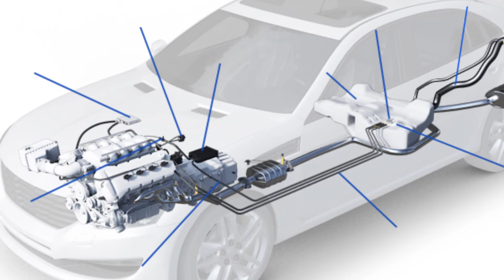How to Diagnose and Fix P043E Engine Code - OBD II Trouble Code Explain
OBD-II Code P043E is a fault code that indicates a problem with the Evaporative Emission System Leak Detection Reference Orifice. This orifice tube restricts airflow to create a difference of pressure in the EVAP system, and if it becomes clogged with debris, the engine computer will set this code.
4803